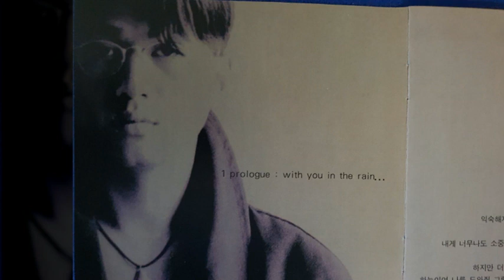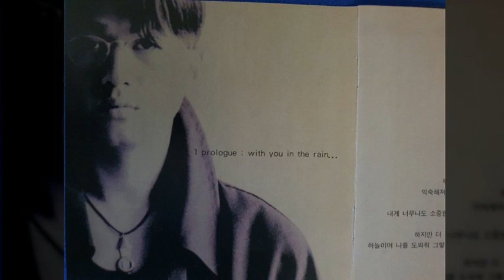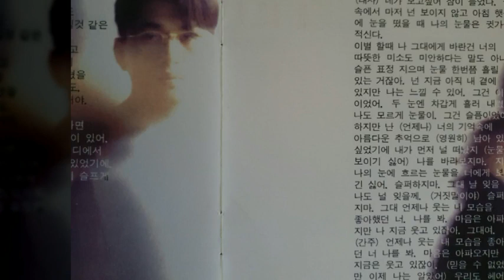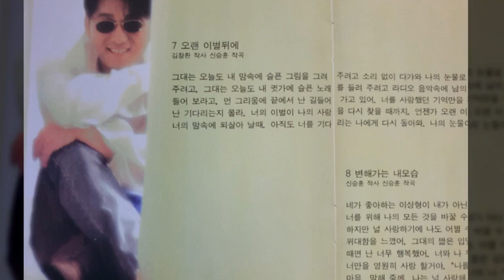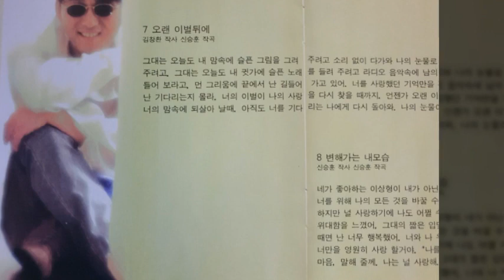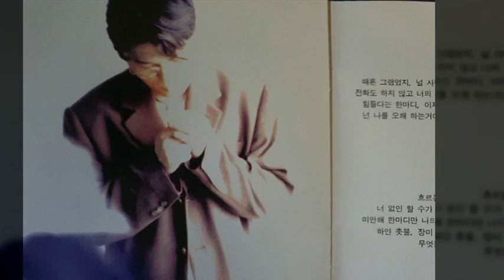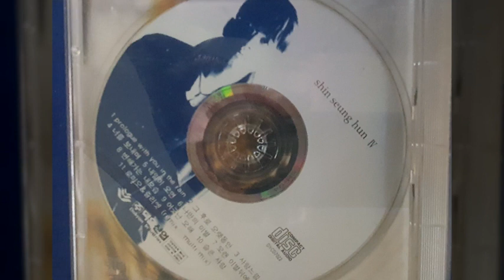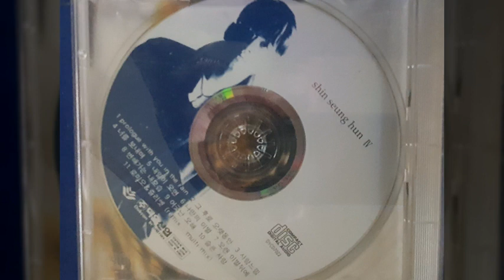신승훈 4집 Side B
6. 나만의 이별
7. 오랜 이별뒤에
8. 변해가는 내모습
9. 어긋난 오해
10.슬픈 사랑
11.로미오 & 줄리엣